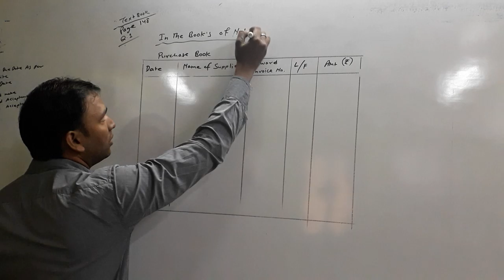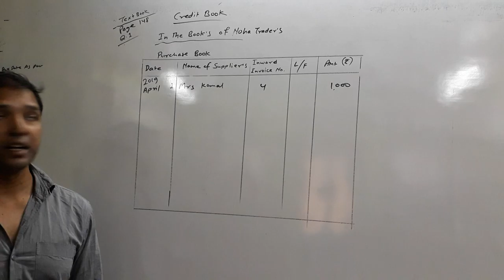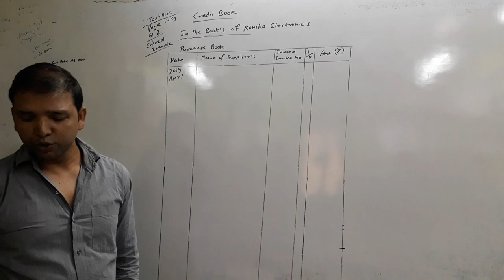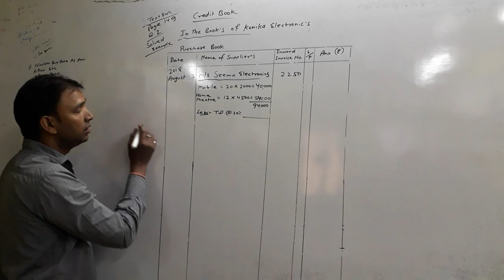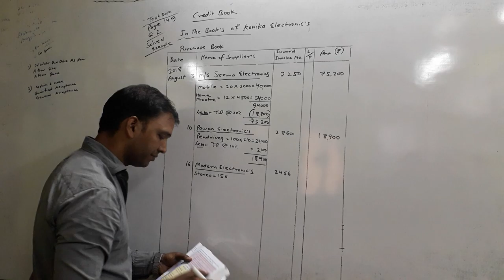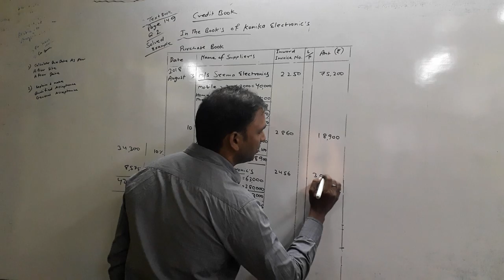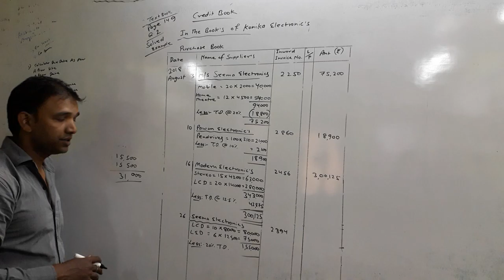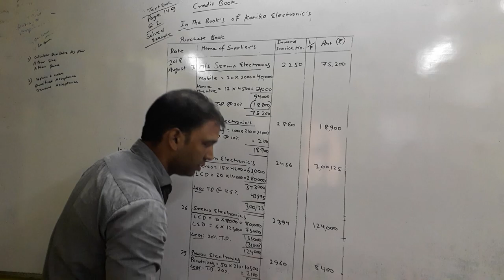Subsidiary book/Credit book/Commerce-Fyjc(11th)/Text book-Q.1 & Q.2/solved example/page-148 &149